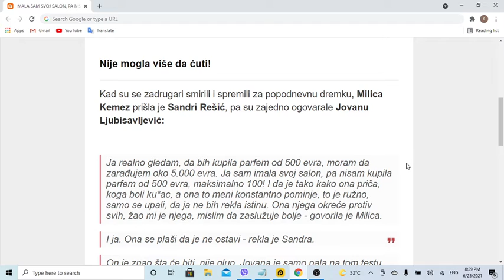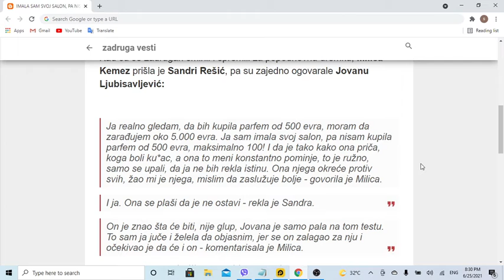Milica posumnjala u Jovanin MORAL i ljubav prema Stefanu